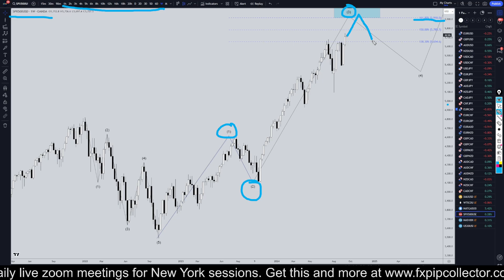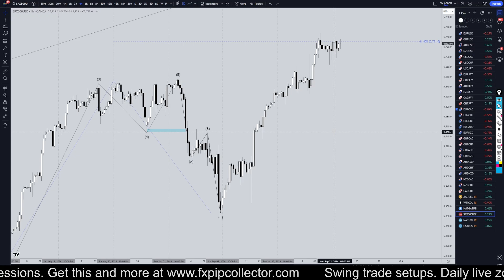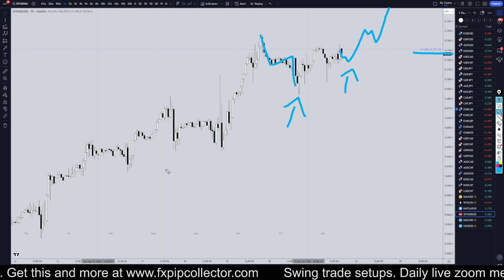SP500 Forecast & Technical Analysis September 23, 2024, SPX500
Hello Traders! Here is today's SPX500 technical analysis. I will be reviewing the S&P500 forecast using Elliot Wave Theory and Fibonacci. Learn and earn at the same time by seeing all my swing trade entries at the time I take them.

Learn to read the market without indicators and utilize proper risk management when analyzing pairs like SPX500.